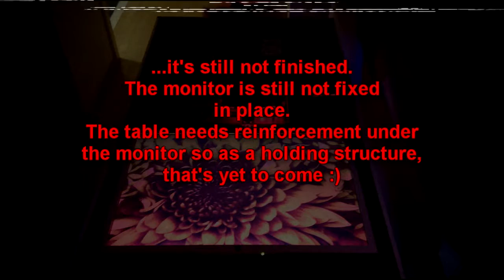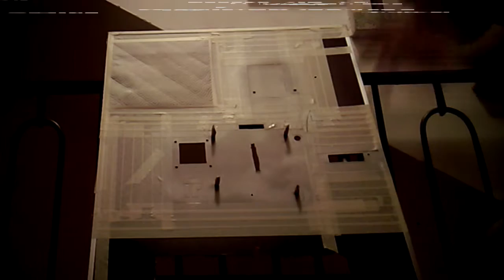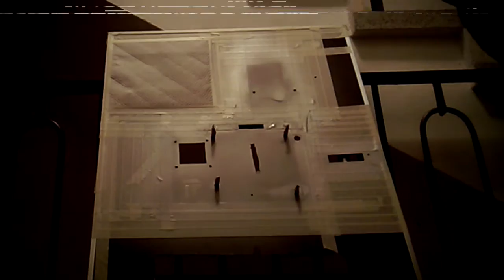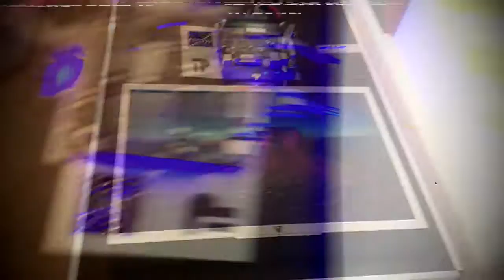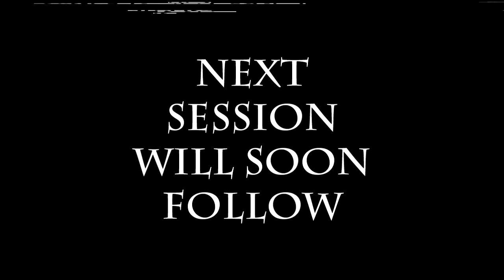The "Monolith" - Unique PC Build - PART 4 - Paint, Lights and Quick test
Hi! This is the fourth "installment" of my project, the "Monolith". This time i made some awesome progress finishing the woodwork, painting a little, and installing the backlighting :) The machine is now almost finished, but notice that the table is slightly bent from the weight of the display.. that rises a few questions, but none that can't be answered or dealt with :) Next time i will construct something that will support and hold the display in place, though when the "table" goes vertical later, the bending shouldn't be much of an issue.